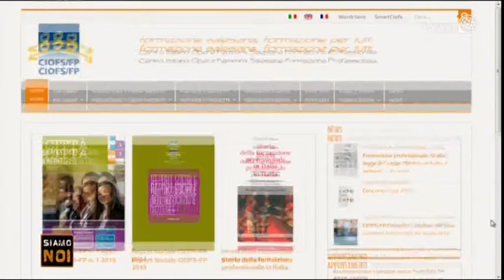"Siamo noi" - Sabrina De Luca, ex studentessa formazione professionale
Ospite a "Siamo noi" nella puntata dedicata all'abbandono scolastico, Sabrina De Luca, di 28 anni, racconta il suo percorso formativo alternativo che le ha permesso di lavorare come grafica presso un’agenzia di comunicazione.